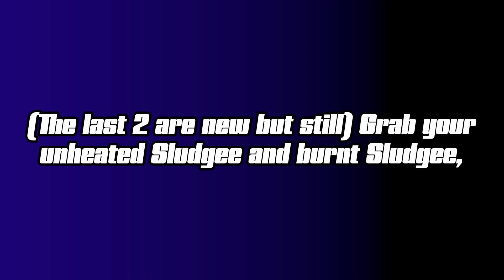Cars Edit Week Trailer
An introduction to a new event on the channel (that won't come back probably)